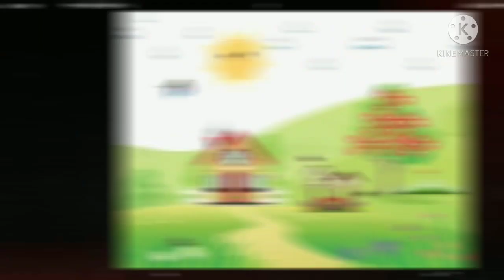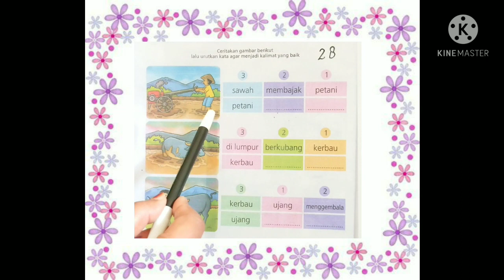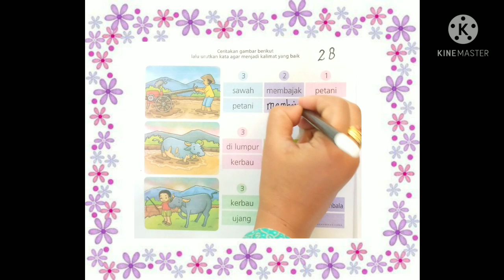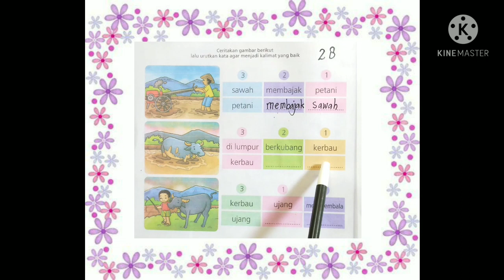BelajarbersamaSUKMA|Menyusun Kalimat Sederhana dan Menggunting Gambar Kerbau